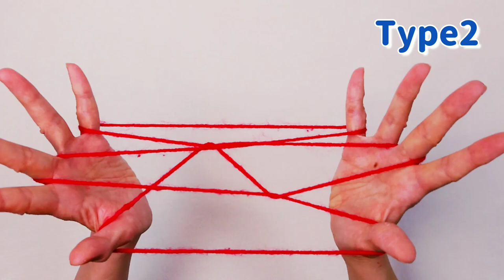How to make two types of witch's brooms Very easy Halloween String figure/Cat's Cradle/あやとり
These are Cat's Cradle, String figure, and Ayatori, which are the basics, also known as witch's brooms.
I will show you how to make two types of brooms.
I made it so that you can do it by watching the video without audio or language.
This is the easiest video in the world to understand.

00:00 witch's broom
00:40 Type1
01:58 Type2